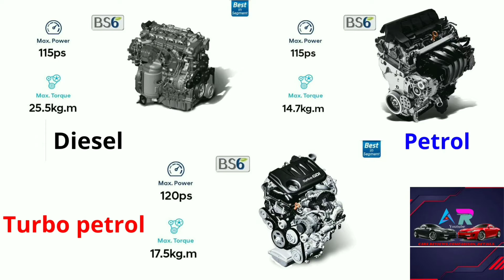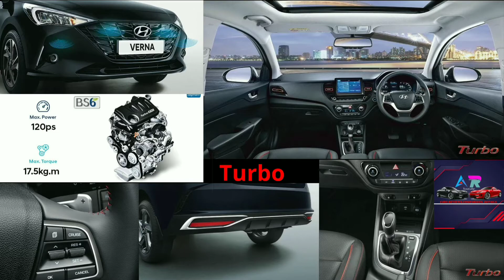Hyundai Verna 2021- A Most popular Sedan in India 🇮🇳 Take a look 😎👍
INSTA ID 🆔

Pinterest ID

shiv_dere_77 cars_x_legend theautorocks CHECK IT OUT THE INSTA360 ACE AND ACE PRO link 🔗